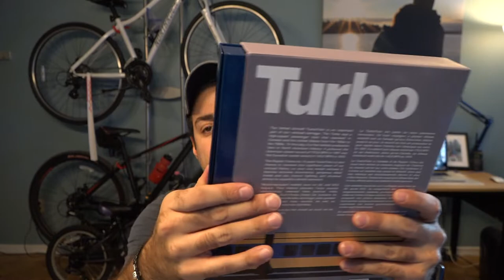Look at what I finally got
After a year and a half I finally got a train that I pre-order. Holly Molly took long enough. lol So I thought that I would take you a long with me to pick it up. Lets go and see what I got.

ATTENTION:
This video is intended ￼for entertainment viewing and such is for audiences 13 years of age and up. The models depicted ￼in this video are not toys but in fact highly detailed scaled down replicas of the real thing. ￼￼ Thank you for selecting to watch this video and I hope that you find it entertaining.